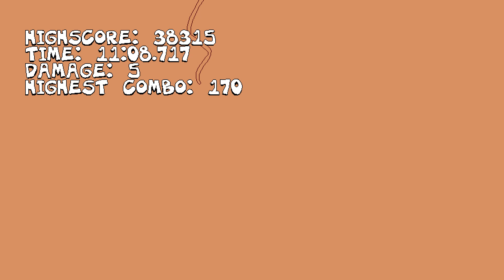Pizza Tower Secrets of the World P-Rank (Noise Edition)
released a day early because you're cool like that